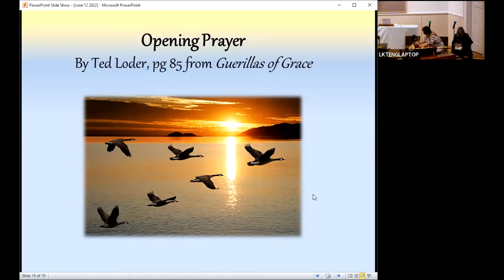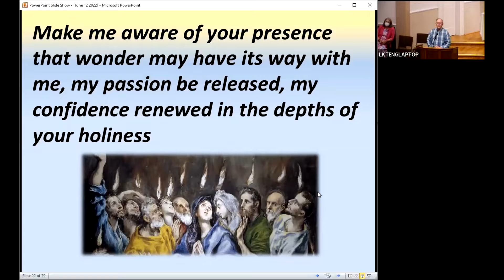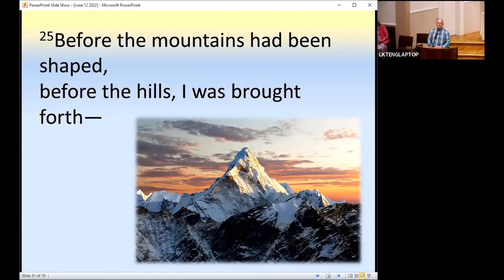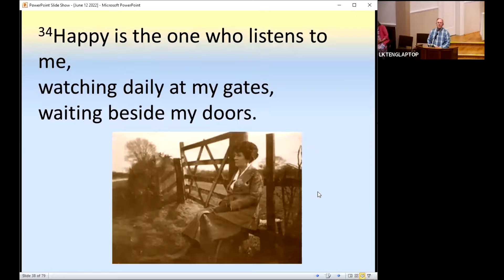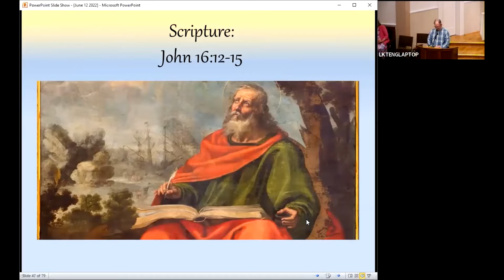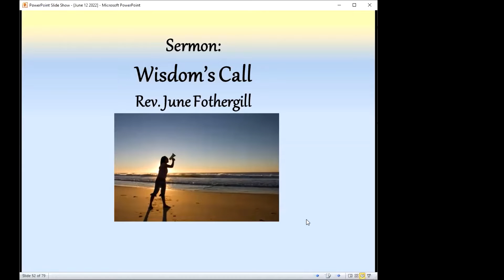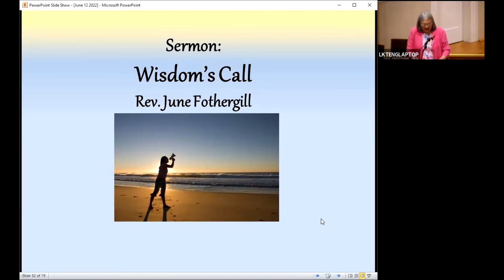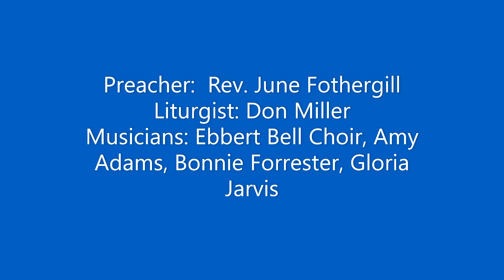June 12 2022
Welcome to Ebbert United Methodist in Springfield, Oregon.  During the pandemic we started a bell choir which you will hear on this video. Enjoy!